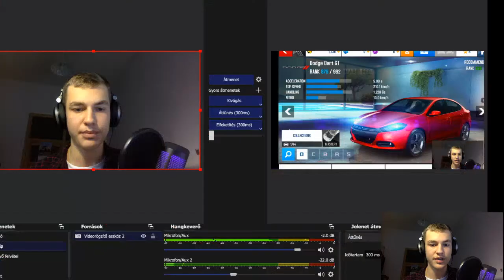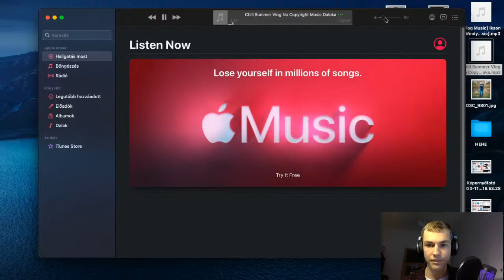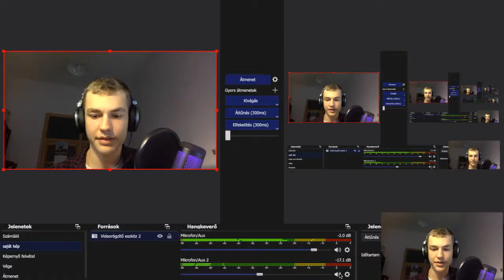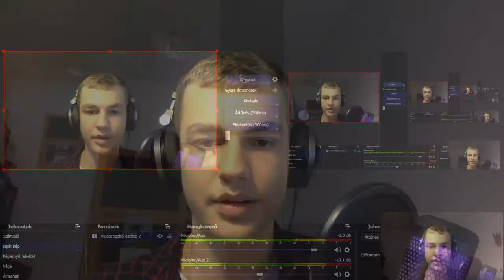AZ ELSŐ GAMEPLAY STREAM + PODCAST.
Az első Gameplay stream amit csináltam.